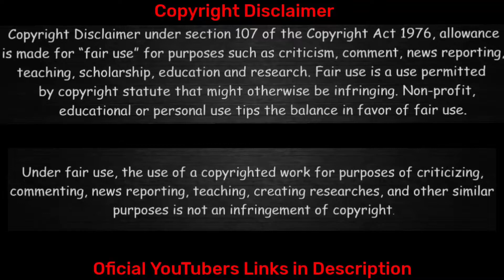KAHN SIR PATNA COMEDY VIDEOS | KAHN SIR THUG LIFE | KHAN SIR COMEDY VIDEO | Mix Reaction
1)DEEPAK AHLAWAT

2)BEYONDLOCALGODDESSES

3)INDIAN AMERICAN VLOGGER

4)Naila & Shaila

5)Dplanet Reacts

my name is shivam On this channel, I make a mix reaction of people who react on our beloved India!

This channel does not promote any hate I respect the creator who happens to be on this channel and I say thanks and give credit for his video by giving the link of his video in the description of his channel!

मेरा नाम शिवम है

इस चैनल पर हमारे प्यारे भारत पर रिएक्शन देने वाले लोगो का मिक्स रिएक्शन बनाता हु !

ये चैनल कोई भी hate को प्रमोट नही करता है

इस चैनल पर उस होने वाले क्रिएटर का सम्मान करता हू और में थैंक्स बोलता हु और उनके विडिओ का क्रेडिट इसको देता उनके वीडियो का लिंक अपने चैनल के description में दे कर!